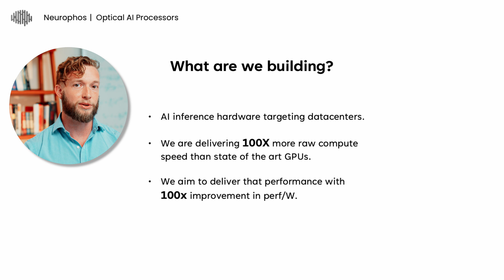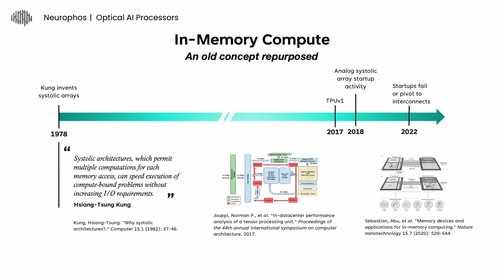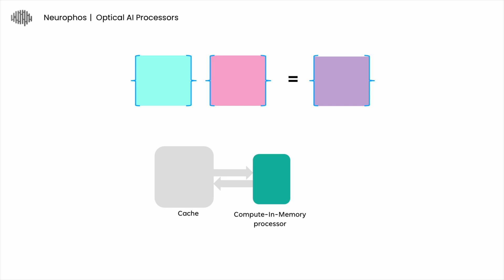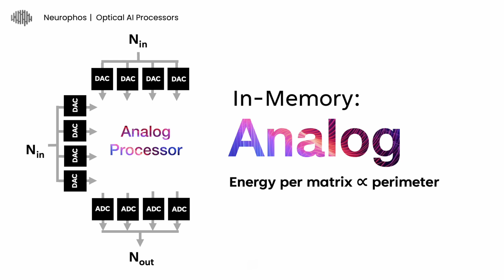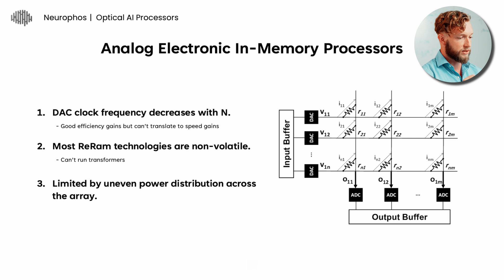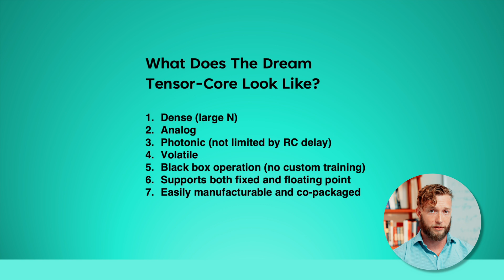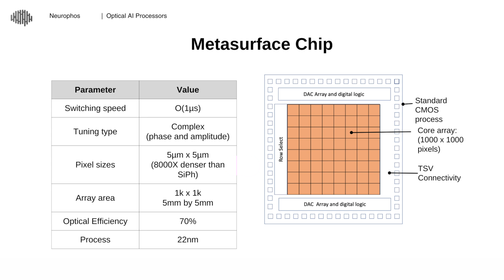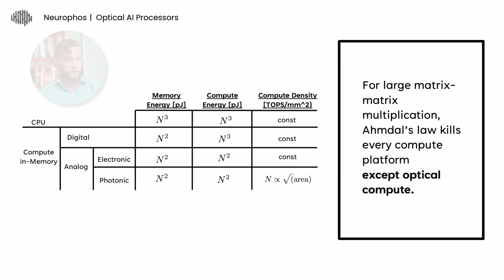GPU. TPU. OPU? | Leaving GPUs in the dust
*A melted chip doesn't run*  – Unless you put it on a slope.

The "thermal wall" is a hard limit on GPU speedups. Transistors keep getting smaller, but that does little for heat generation.

Newer AI hardware architectures run cooler by reducing the need to shuffle intermediate results between processor and storage, thanks to in-memory compute.

The more calculations it can fit into one "chunk," the less data shuffling is required. Chunk size is crucial when running today's massive neural networks and GPTs.

*THE PROBLEM*
Making chunks larger with electric processors increases inductance and capacitance, which slows down clock speeds—not ideal.

Making chunks larger with light-based processors avoids clock speed issues, but the optical "transistors" are so large that fitting enough of them on a chip is infeasible.

*Until now
Our physics breakthrough allows us to pack 8,000 times more optical "transistors" into the same chip area.*

What does this mean? A processor that can digest large AI models at the speed of 100 GPUs, in the form factor of 1 GPU, and the power consumption of 1 GPU.*

Watch how we’re building the future of AI!